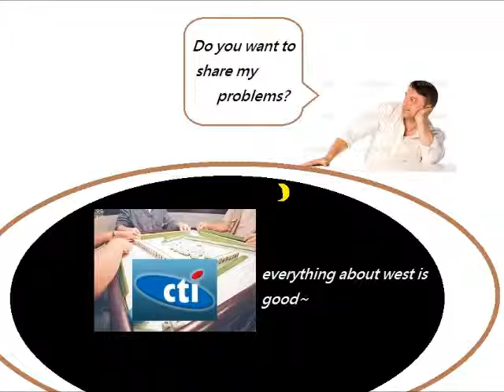take for granted